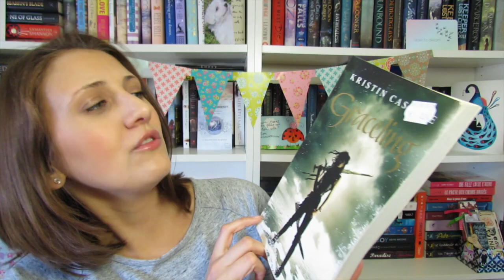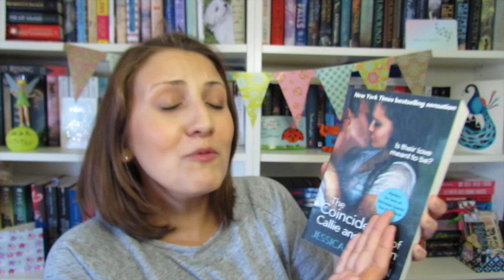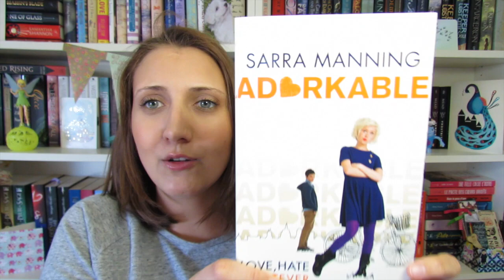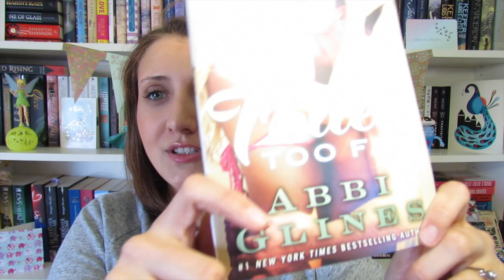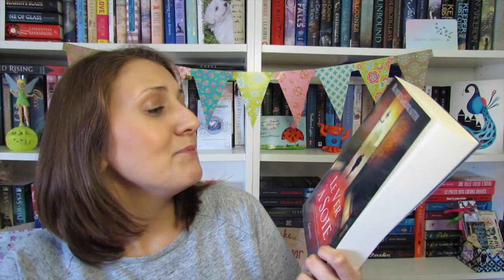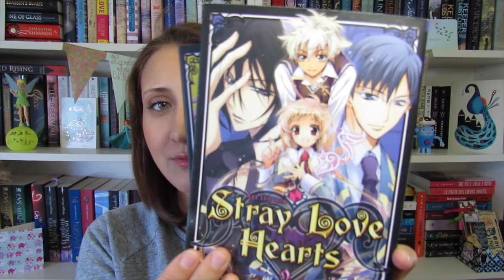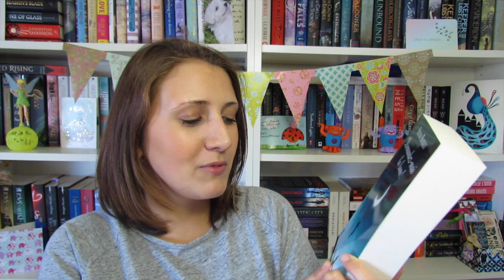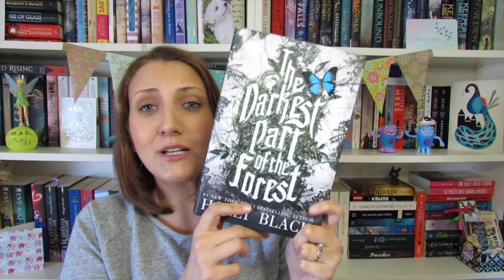Book Haul/Unboxing du Ridicule Qui Ne Tue Pas | Fairy Neverland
Plus d'infos ci-dessous mes pirates ! :)

- Demandez-moi la lune de Sylvie Barret :